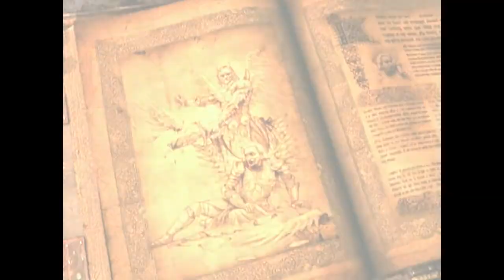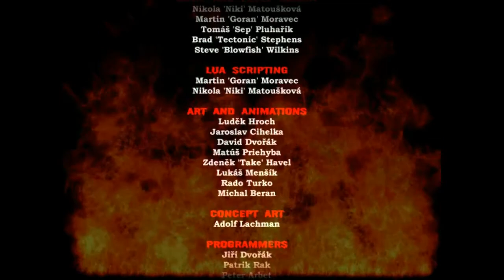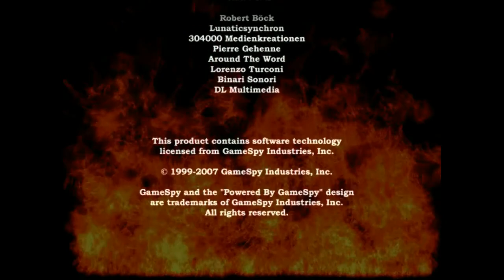Painkiller: Overdose-Chapter 3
In this Painkiller we play as Belial. Half-Demon and Half-Angel born during the war between hell and heaven. He was hunted by those who wants his power because he could move between these worlds
Knowing what he could do Lucifer made a pact with Sammael and they sent a cerberus to rip off his wings and take him to prison of the ruler of hell.
A thounsand years later Daniel killed Lucifer and with his death a demonic hero was freed
With a need of vengeance Belial goes to hunt. to make his persecutors pay